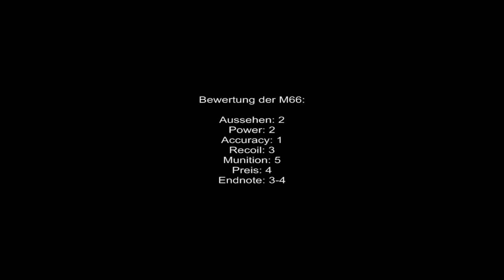Crossfire M66 Review *german* [HD]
Ja Leute das war der Review der M66 in Crossfire hier noch einmal die Bewertung:

Aussehen: 2
Power: 2
Accuracy: 1
Recoil: 3
Munition: 5
Preis: 4
Endnote: 3-4